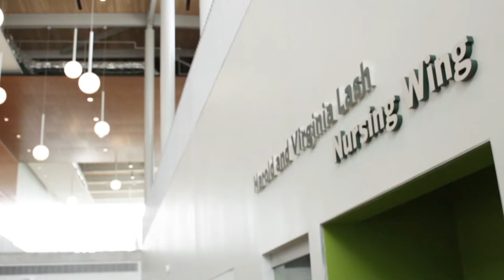Student Profile Tracy Cooley, 2017 Class Valedictorian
Profile of Bristol Community College student Tracy Cooley. Tracy is the valedictorian for the class of 2017.